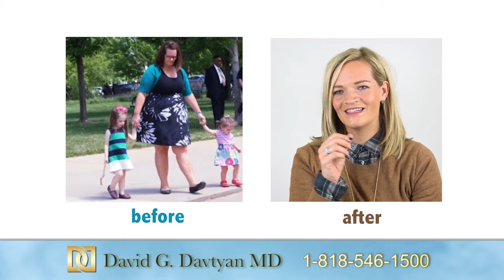Obalon Gastric Balloon for Non-Surgical Weight Loss | Weight Loss Surgery Los Angeles | Armenian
Get a free consultation with the prominent bariatric surgeon in Los Angeles and Rancho Cucamonga Dr. David G. Davtyan: